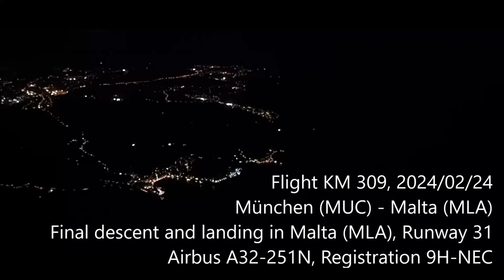Flight KM 309, Munich (MUC) - Malta (MLA,) Final descent & landing in Malta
Flug KM 309 am 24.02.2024 von München (MUC) nach Malta (MLA), nächtlicher Landeanflug und Lanung in Malta (MLA) auf Landebahn 31 (aus Süden)
Flight KM 309 on February 24, 2024 from Munich (MUC) to Malta (MLA), nighttime final descent and landing in Malta (MLA) on runway 31.